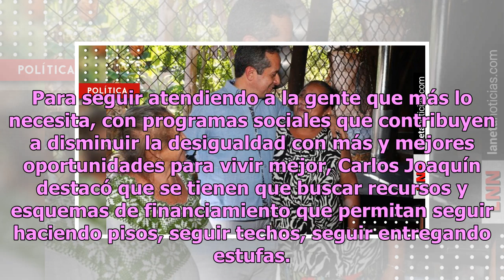Carlos Joaquín entrega obras de mejoramiento urbano por más de 11 mdp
En gira de trabajo que realizó por Felipe Carrillo Puerto, el gobernador de Quintana Roo, Carlos Joaquín, entregó en X-Hazil Sur 1 acciones de dignificación del programa 300 Pueblos, en el que se invirtieron 9 millones 848 mil 882.85 pesos para beneficio de mil 422 habitantes. Los trabajos en esta c...